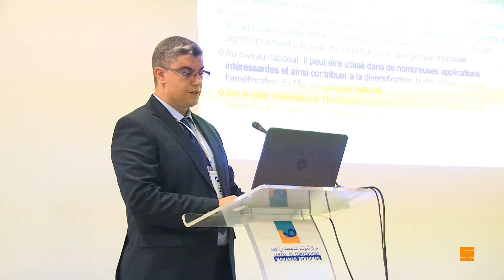SONATRACH PARTICIPE A ERA 2022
SONATRACH est résolument engagée dans la transition énergétique en diversifiant ses sources
d’énergies, toute en réduisant son empreinte carbone dans ses principales activités
et aussi à travers notamment la réalisation de projets d’énergies renouvelables.